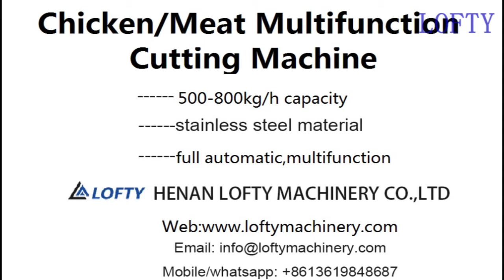Corn Sheller Thresher Machine for Sale--Corn Sheller Thresher Machine for Sale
YZTYM series Corn Sheller Thresher Machine is our featured products. It is innovation of the old manual processing mode, adopt motor drive to carry out automatic, mechanized processing, greatly save labor costs and processing time, very popular in Europe and the United States.

Name                            Corn Sheller Thresher Machine
Model                            YZTYM-368
Power                            2.2kw
Voltage                          220V
Material                         SS304
Capacity                        600-800kg/h

Corn Sheller Thresher Machine Application

It is used for threshed the grain form all kinds of fresh, sweet and sticky corn, also suitable for the freezing and defreezing corn.It is suitbale for factory assembly line with mass production, also adapt to family workshop processing.,food processing industry, canned corn manufacturers and corn beverage manufacturers.

Feature of  Corn Sheller Thresher Machine

√Design reasonable:Total machine adopts SS304 manufacturing, easy to move and operate.
√Strong adaptability: suitable for factory assembly line with mass production, also adapt to family workshop processing.
√High efficiency: sweet corn stripping net rate can be 100%.
√Cutting tools long service life: special stainless steel materials,no need long-term sharpen knife.

Technical Parameters

Model             YZTYM-368 with conveyor
Power             2.2KW
Capacity         600-800kg/h
Weight            110KG
Dimension     1320*620*1250mm

Remark:110V,60HZ,415V,60HZ customzied.

If you like this video, please click "like" and share it with friends in need